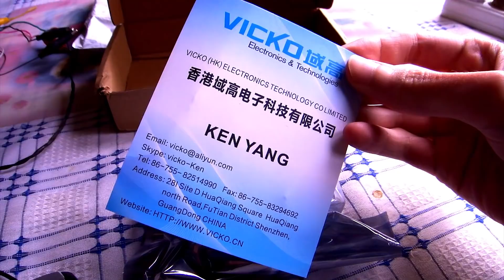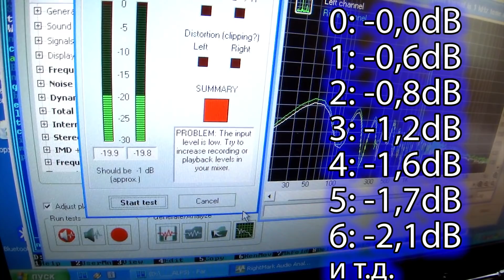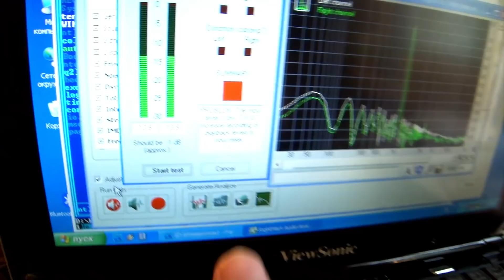Галетные (шаговые) регуляторы громкости ALPS.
Для самых маленьких детей шаговые громкости.

Помощь каналу:
--- Яндекс-Деньги: 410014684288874  (можно отправлять с Вашего Сбербанк-Онлайн или с другого инет-банка)